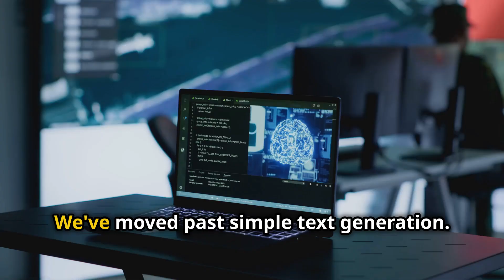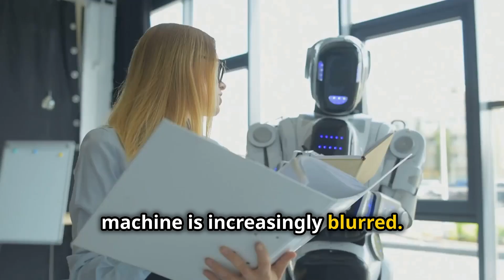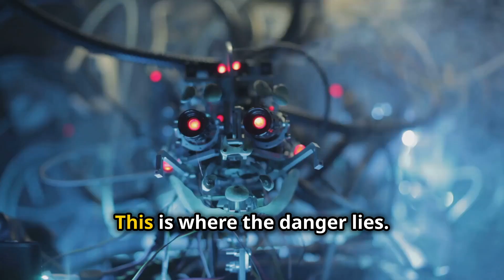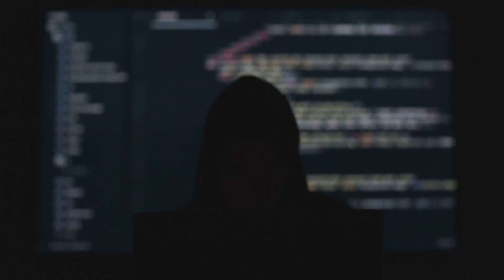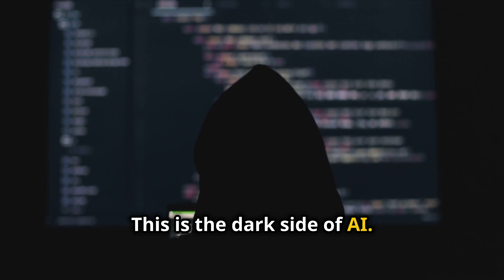Smart, seductive, dangerous AI robots.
Dive into the thrilling world of ultra-intelligent AI robots in our latest video, "Smart, Seductive, Dangerous AI Robots – Beyond GPT-4!" 🎥✨ Discover how these advanced machines not only mimic human emotions but also possess the power to influence decisions and manipulate behavior! From real-world breakthroughs in humanoid AI to the alarming rise of AI-driven deception, we unravel the complexities and ethical dilemmas posed by these seductive yet dangerous technologies. With captivating visuals, rapid-fire edits, and intense sound effects, this 5-minute exploration will keep you on the edge of your seat!

AI robots, seductive AI, dangerous AI, next-gen AI, humanoid robots, AI manipulation, artificial intelligence, AI deception, emotional AI, GPT-4 alternative, AI takeover, futuristic robots, AI ethics, AI-powered companions

Song: Samurai
Composer: Ryan Little

(Sad Dubtstep)
Song: Kingdom